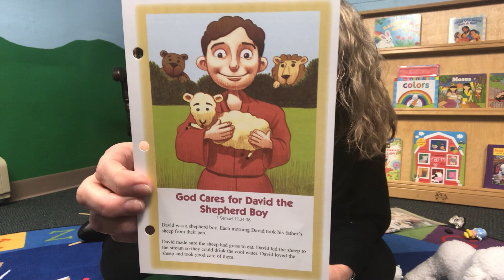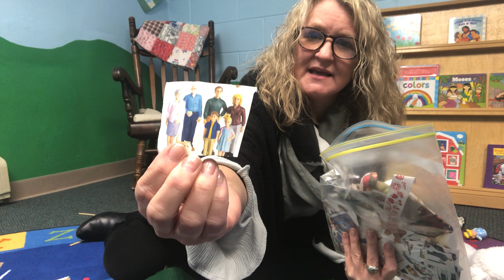Little Lambs Feb 7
Bible stories for kids age 2-4